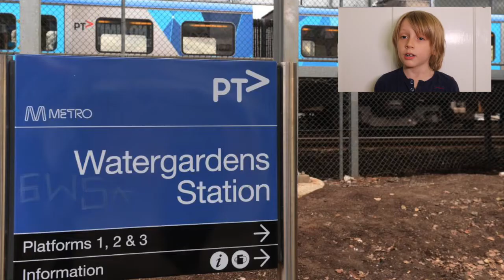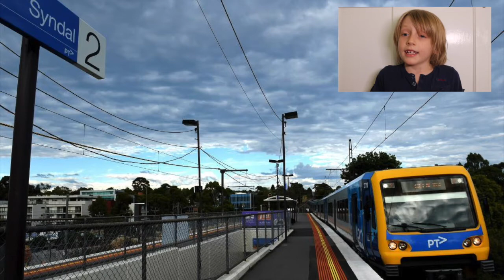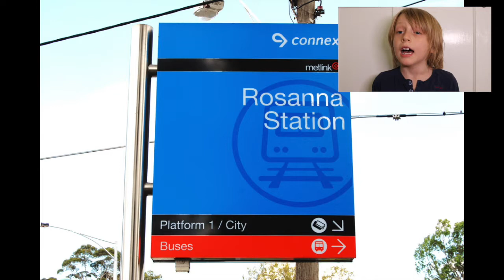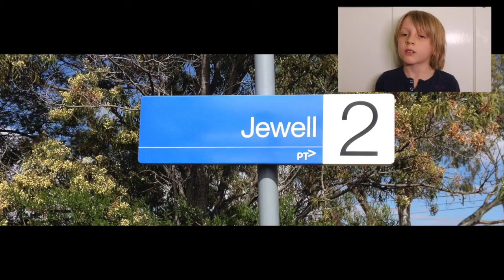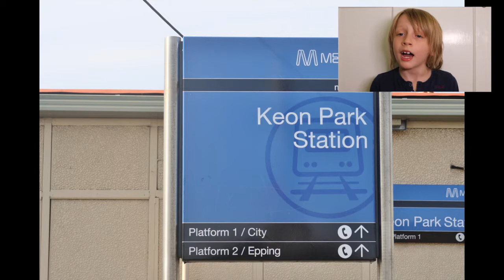The Melbourne Train Station Song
Every train station in Melbourne all in one song.